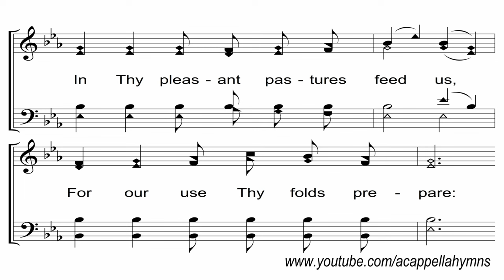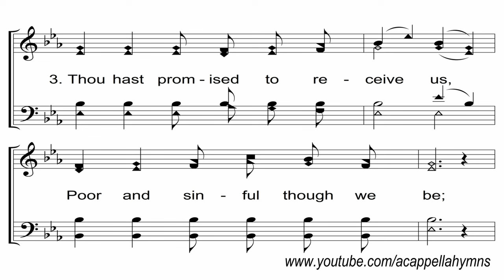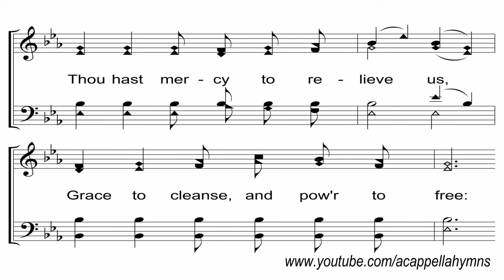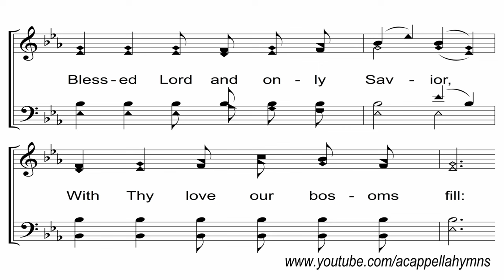Savior, Like a Shepherd Lead Us - A Cappella Hymn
Lyrics - Thrupp's _Hymns For The Young_ (1836)
SATB - J. Elliot Bowman
Recorded at the Northeast church of Christ in Cookeville, TN.

These recordings and sheet music slides are copyrighted when I create them.  I hope you enjoy these recordings, but please do not download them.  It is illegal to do so without permission, even if they are public domain hymns.

Would you like to request hymns for this channel?  Feel free to do that in the comment sections of these videos.  Here's the guidelines for that:
1.)  Limit 2 per person (feel free to request 2 more when yours are posted)
2.)  Only public domain hymns (Pre-1923)
3.)  Include author/composer and date of composition
4.)  Be patient.  This is one of many hobbies of mine and not a full time job.  It may take a few weeks to a couple years to get yours done.

Keep in mind that the main purpose of these videos is to encourage congregational 4-part harmony singing.  I record and mix these in such a way to help the listener hear parts more clearly.  I urge you to listen with earbuds/headphones or true stereo speakers.  Laptop and phone speakers are not only garbage for critical listening, they provide no sense of stereo which can be helpful while listening to these.  Alto is slightly towards the left ear/channel and tenor is towards the right ear/channel.  Soprano and bass are right down the middle.